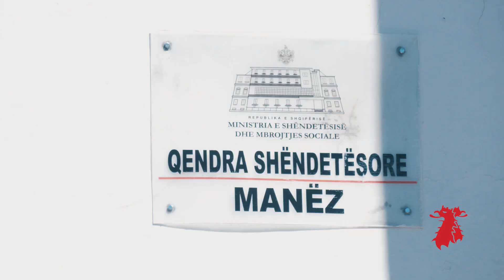Kerpudhat helmuese - Tre ditet tragjike te familjes Haliti - 09.05.2021 - Albanian Post